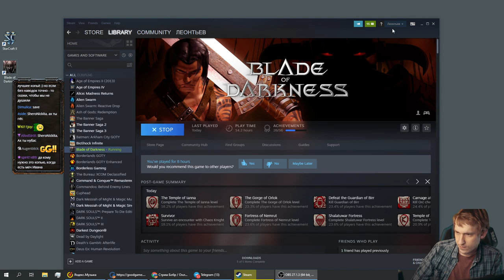Blade of Darkness 3 часть с Майкером